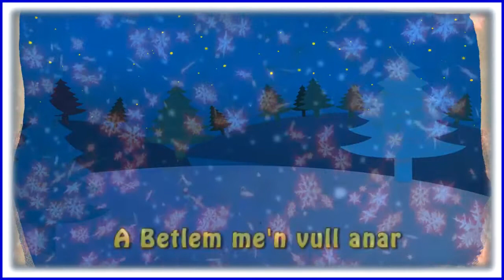VILLANCICOS. A BETLEM ME'N VULL ANAR. NADALES.